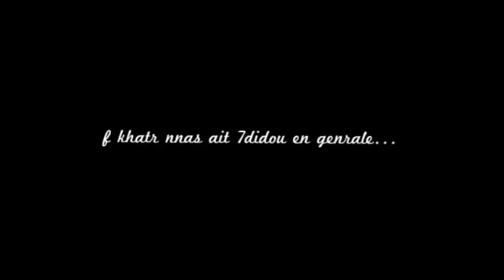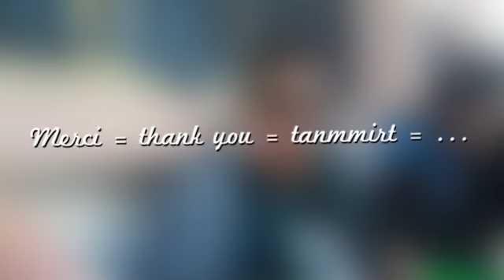TILMI n imilchil